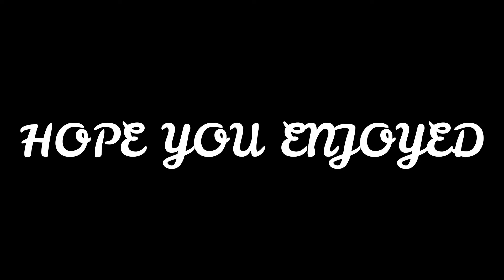VLOG # 69 BET YOU DIDN'T EVEN NOTICE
I KNOW YOU HAD NO IDEA!